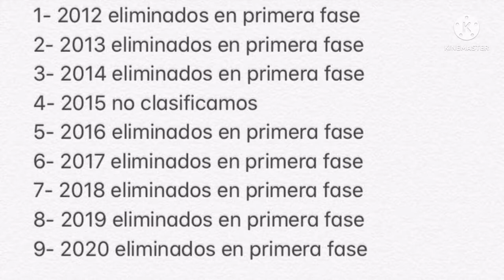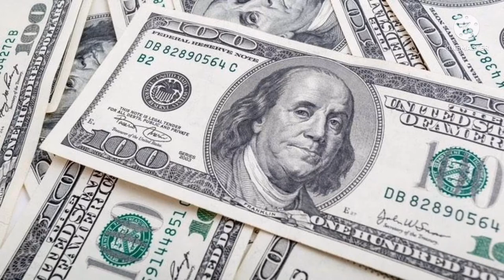¿QUE LE PASA A PEÑAROL?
En este video te explico el problema de Peñarol.